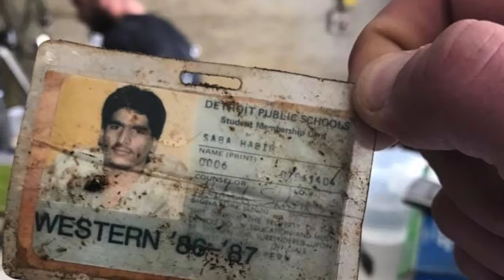StockX Off the Top: George Azar, Flowers of Vietnam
Check out southwest Detroit, Flowers of Vietnam, and Detroit's favorite sneakerhead chef George Azar in the latest installment of "Off the Top." George talks about his cooking history, building his restaurant from nothing, staying true to his roots, and rocking Grant Hill 2s.